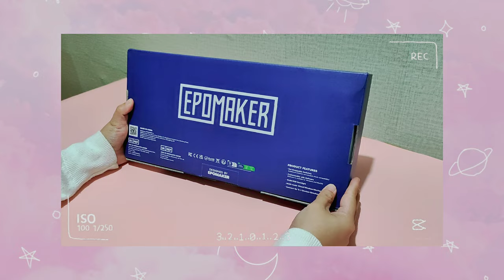MY FIRST MECHANICAL KEYBOARD ~beginner build ⌨️˚˖𓍢ִ໋🌷͙֒✧˚.🎀༘⋆| peachylovescatvlogs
Hello, peaches! It's been a while. *ੈ♡⸝⸝🪐༘⋆

In this video, I will show you how I build my first mechanical keyboard. This is just a beginner build so please bear with me. (◍•ᴗ•◍)

I instantly fell in love after seeing the outcome and I want more boards now so need to save money on this. ˶ᵔ ᵕ ᵔ˶

I believe, this is a very expensive hobby yet satisfying. ❀.(*´◡`*)❀

I hope you are all happy seeing this vlog.

meow meow,
peachy 😽🍑

🌺please watch in HD: at least 1080p up to 4k

🎈Song : Oneul - 아늑한 내 방에서 쓰는 오늘의 일기 (Cozy Roo...